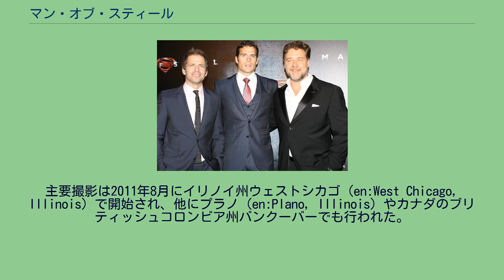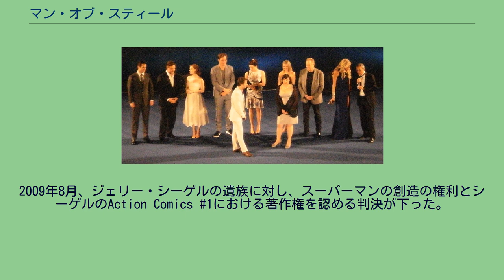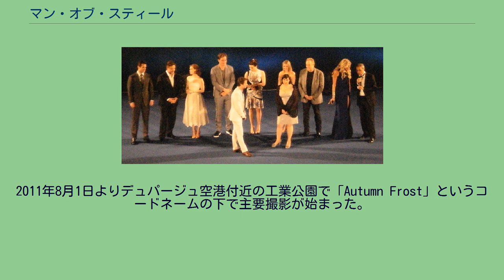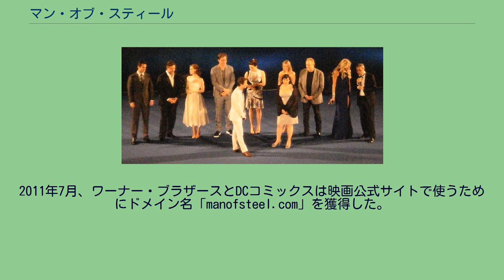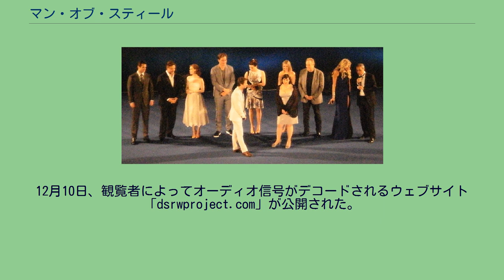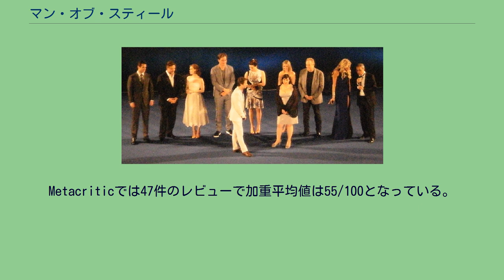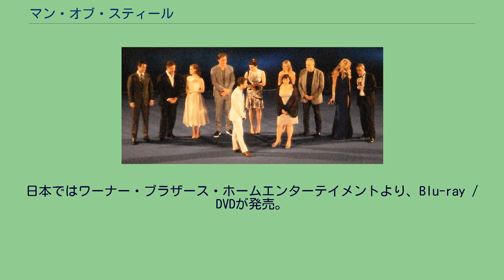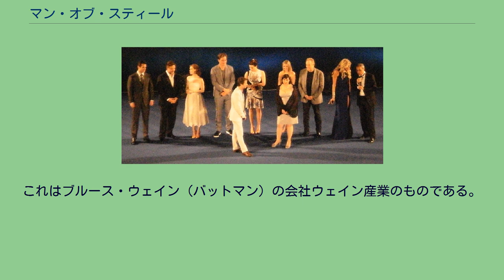マン・オブ・スティール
DCエクステンデッド・ユニバースの映画作品
レジェンダリー・ピクチャーズの作品
DCエクステンデッド・ユニバース 」 マン・オブ・スティール スーパーマンの映画作品 」 マン・オブ・スティール 『マン・オブ・スティール』（Man of Steel）は、ザック・スナイダー監督、クリストファー・ノーラン製作・原案、デヴィッド・S・ゴイヤー原案・脚本による2013年公開のスーパーヒーロー映画。
「DCコミックス」のアメリカン・コミック『スーパーマン』の実写映画作品。
また、様々な「DCコミックス」の実写化映画作品を、同一の世界観のクロスオーバー作品群として扱う『DCエクステンデッド・ユニバース』シリーズの第1作品目の映画でもある。
物語の始まりから新たに描く「リブート（再始動）」作品として制作されているため、シリーズの第1作目となる。
『スーパーマン』シリーズを含めた通算では第6作品目の映画となる。
スーパーマン役はヘンリー・カヴィル、ロイス・レイン役はエイミー・アダムス、ゾッド将軍役はマイケル・シャノン、ジョナサンとマーサ・ケント夫妻役はケビン・コスナーとダイアン・レイン、ペリー・ホワイト役はローレンス・フィッシュバーン、ジョー＝エル役はラッセル・クロウが務めた。
本作によりDCコミックスのキャラクターたちのシェアード・ワールドが構築される。
企画は2008年にワーナー・ブラザースがコミックライター、映画脚本家、監督から意見を求め、リブートする方針となった。
『ダークナイト ライジング』の構想中にゴイヤーがノーランにアイデアを持ちかけて企画が進み、2010年10月にスナイダーが監督に就任した。
主要撮影は2011年8月にイリノイ州ウェストシカゴ（en:West Chicago, Illinois）で開始され、他にプラノ（en:Plano, Illinois）やカナダのブリティッシュコロンビア州バンクーバーでも行われた。
2013年6月10日にニューヨークでプレミア上映が行われた。
一般公開は6月14日より開始され、3D及びIMAX方式でも上映された。
本作の続編として『バットマン vs スーパーマン ジャスティスの誕生』がある。
地球から遠く離れた惑星クリプトン。
科学や文明が発達し人工生育が常識であるクリプトンで、ジョー=エルとララ・ロー＝ヴァンの間に、この惑星で数百年ぶりの自然出産でカル＝エルが生まれた。
一方で、クリプトン星は資源の過度な採掘によってエネルギーが枯渇し、爆発する直前まで追い込まれていた。
　クリプトンの元老院に対して、ゾッド将軍がクーデターを起こす。
ゾッド将軍はジョー＝エルに協力を要請するが、ジョー＝エルは拒否しジェネシス・チェンバーの中心部にあるコデックスを奪う。
コデックスをカル＝エルに一体化させ黄色い太陽が回る若い惑星に送り、クリプトン人を再生させるのがジョー＝エルの狙いだった。
カル＝エルにエル家の紋章が刻まれたコマンドキーを渡し、地球に向けて宇宙船のポッドに乗せて発射させる。
その直後、隙を突かれジョー=エルはゾッド将軍に刺殺されてしまう。
クーデターは鎮圧され、宇宙の墓場と呼ばれるファントム・ゾーンに300サイクルの刑に処されたが、クリプトンが滅んだことで、ゾッド将軍らは解放される。
カル＝エルを乗せたポッドは地球に到着した。
カンザスのジョナサン・ケントとマーサ・ケントがカル＝エルを見つけ、子どもがいなかったケント夫妻は、カル＝エルにクラーク・ケントと名付けて我が子のように育てる。
幼少期のクラークは自分の超能力を制御できず、変な奴だと同級生にいじめられていたが、マーサの教えで超能力をコントロール出来るようになる。
ジョナサンは「力を見せればお前の力を恐れる人々も出てくる」「むやみに力を見せるな」と諭し、クラーク・ケントが乗っていた宇宙船のポッドとエル家の紋章が刻まれたコマンドキーを渡し「お前の出生の秘密をつきとめるのがお前の使命なんだ」と語った。
クラークは自分の出生を知るために名前や経歴を偽り、1人で各地を旅する生活を送る。
バーで働いていた際に「軍が氷の下に埋まっている謎の物体を発見したらしい」という噂を知り現場...